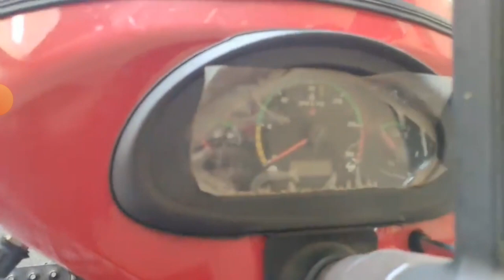tractor 1035 इसके बराबर का आज तक कोई ट्रैक्टर नहीं बना।